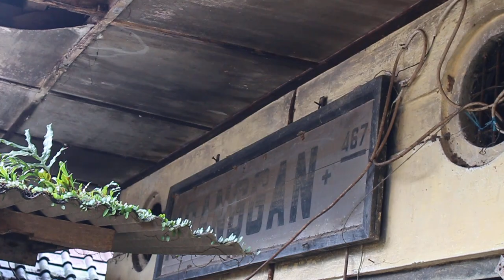Stasiun Kranggan Generasi DKA???